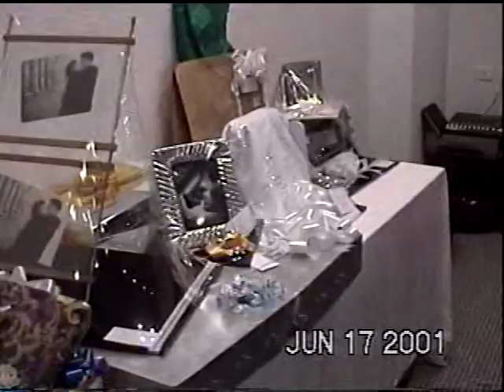50 ANIVERSARIO DE DANIEL Y RAQUEL 2001